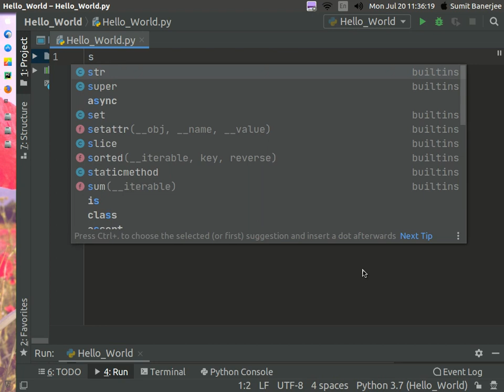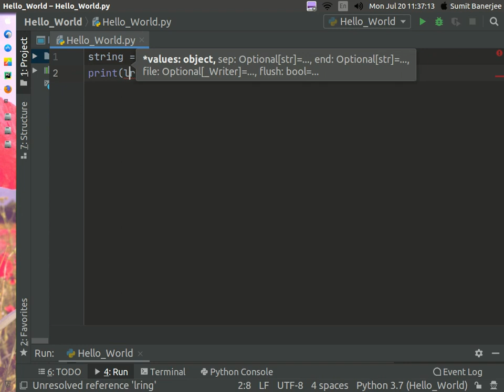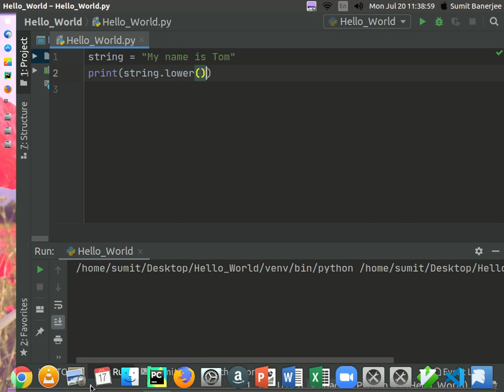Python Tutorial - 6 (Operations On Strings)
This video explains the different types of operations u can do with strings